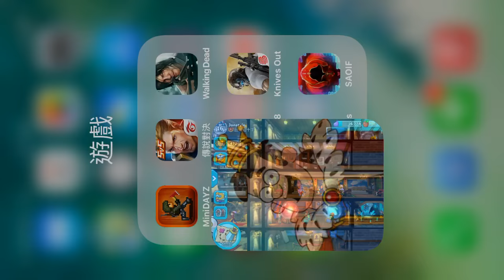競技場教學勇奪第一名《Hustle Castle 幻想王國》